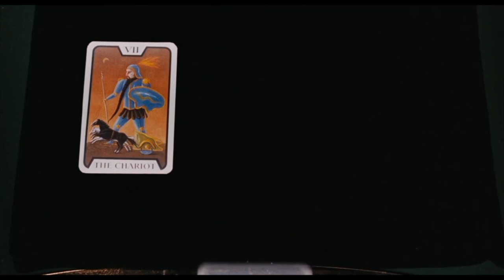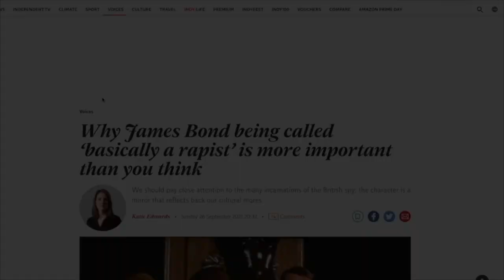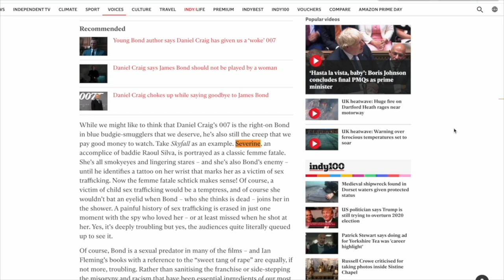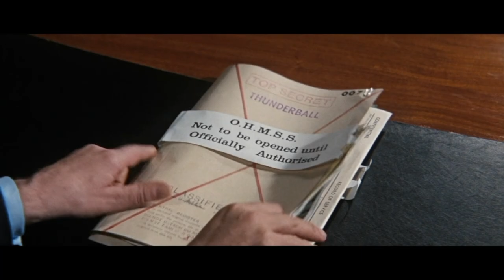Which Bond was the Biggest Bastard?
one of the first vids i ever made... the amount of poppin i did in this video is p-p-p-pissin me off